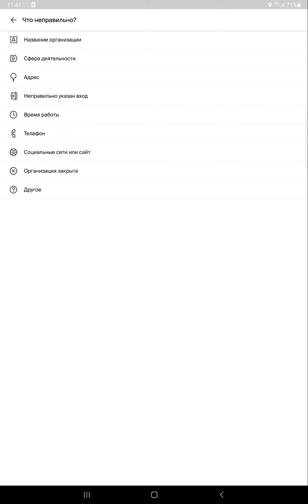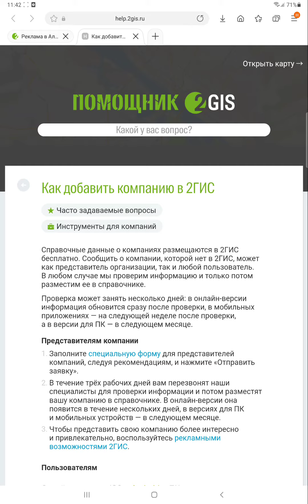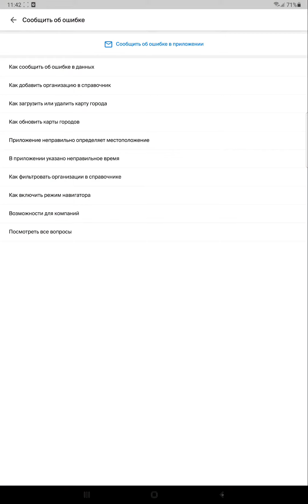2GIS қате туралы хабарлау